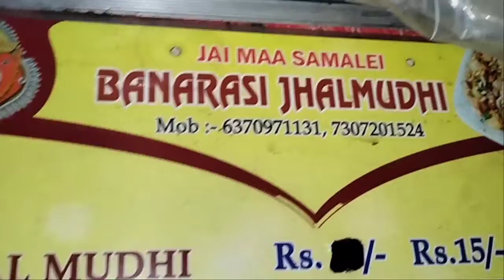Sambalpur Famous Banaras Jhal Muri | Odisha Street Food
Hello friends i am Ashish

location 👇
in front sambalpur budharaja temple

timing 👇
morning 9pm to night 11pm

famous banaras jhal muri price 👉only 20/-

jhal muri
jhal modhi
cheap street food india
cheapest street food
cheapest street food india
sambalpuri explorer
bhubaneswar food
odia food
odia food vlogger
odia food tour
street food bhubaneswar
odisha street food
street food odisha
food vlog
sambalpur tourist places
street food sambalpur
best street food in sambalpur
sambalpuri vlogger
sambalpuri blog
food blogger
sambalpur vlog
best foods in sambalpur
famous food in sambalpur
sambalpuri food blogger
food
rkp life
life of sridhar
anchor subham
basudev vlogs
explore with darshanrandhir
gouranga nayak odia vlogs
visa2explore
foody loknath
street food videos
sambalpur tour
desi food
desi street food
food street
food vlogs
odisha vlogger
odisha food tour
odisha food
best indian street food
bhubaneswar street food
village eating
yummy food
food channel
indian food
street food